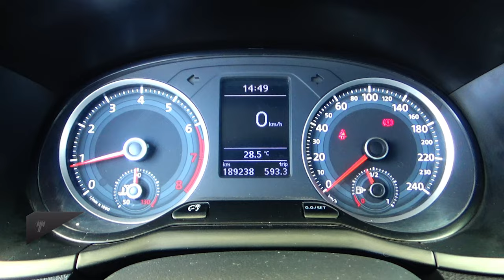Volkswagen / Gol / 2017 - 14724